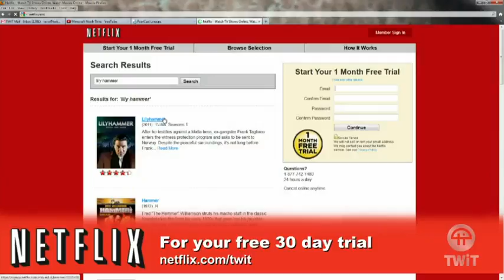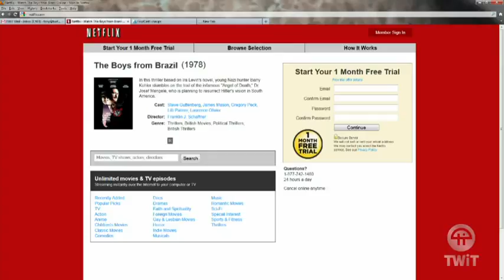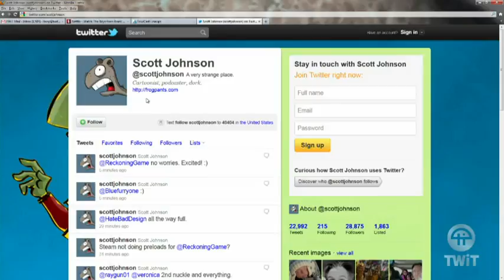FourCast 108: Nobody Wants To Raise Grandma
Hosts: Scott Johnson and Tom Merritt

Guests: Nicole S. Young and Glenn Rubenstein

Got a prediction of your own? Guest you'd like to see? Question for the show?